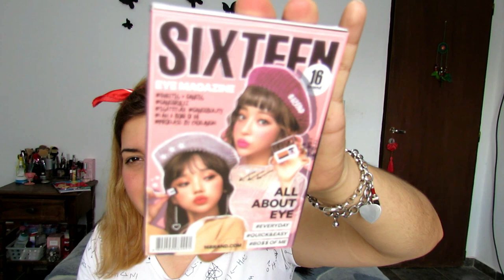HAUL DE ONCE! MAQUILLAJE Y GLITTERS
Artist: Ikson
Download/Stream: /PTYuCAP2Xw
Artist: MBB
Song: Happy
Download/Stream: /EcpN43j1